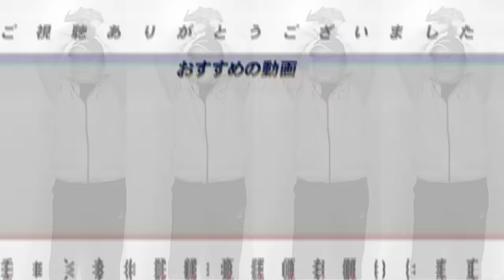【ゴールデングラブ賞】日本の中で前のボールは1番上手い‼︎高木豊が選ぶ2024年ゴールデングラブ受賞者は誰だ！